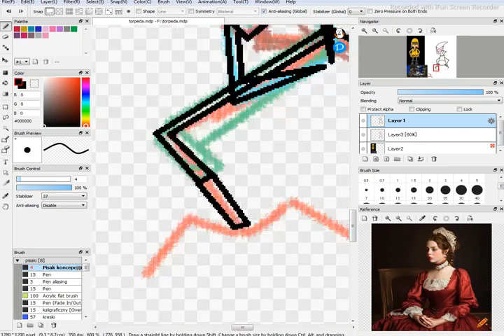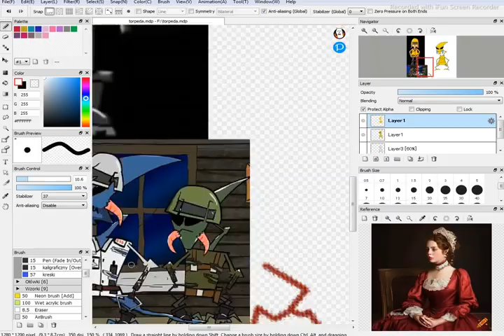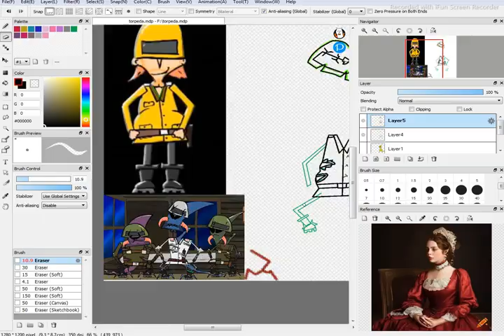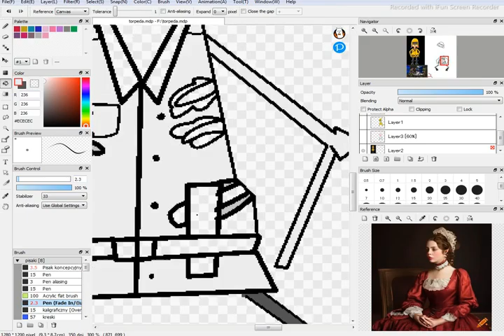[Speedart] Torpeda as a Kurvinox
I was wondering, how Torpeda would look as a kurvinox. Tytus was blue as an example. By thinking, I thought about the pink type, yet yellow matches him better. I planned to make him in the ensign uniform, yet the colours were colliding. Anyways, here we go.

Time: About 2 hours
Image in the reference box: AI generated in Dale-E Mini(I wanted to use it for something)
Thumbnail: Frame from Kapitan Bomba Episode 33
Made in Firealpaca
Kapitan Bomba belongs to CDA

Requests: CLOSED
Art Trades: CLOSED
Collaborations: ASK